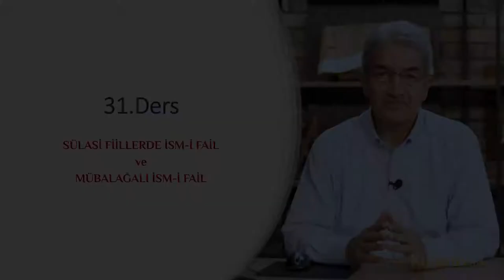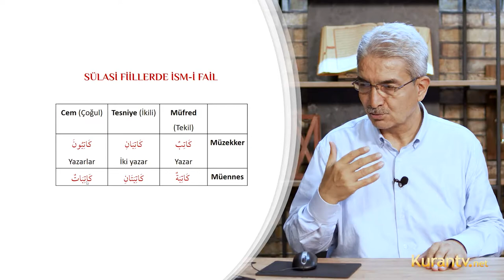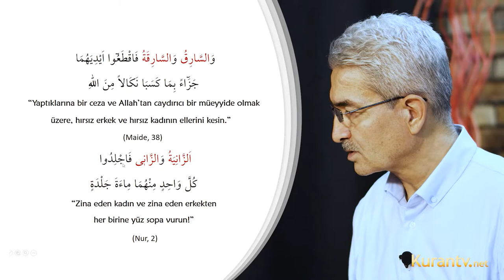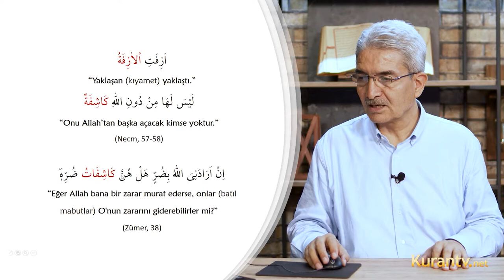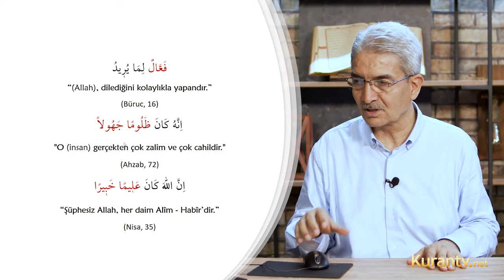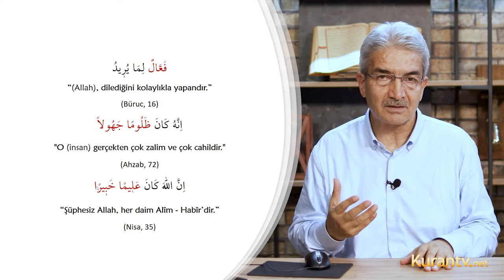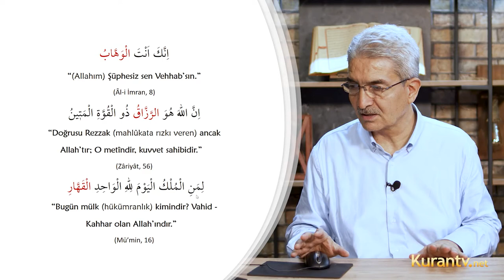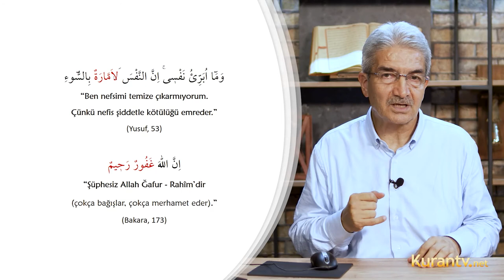Kur'an Arapçası - Sülasi Fiillerde İsm-i Fail ve Mübalağalı İsm-i Fail - 31. Ders | Şadi EREN